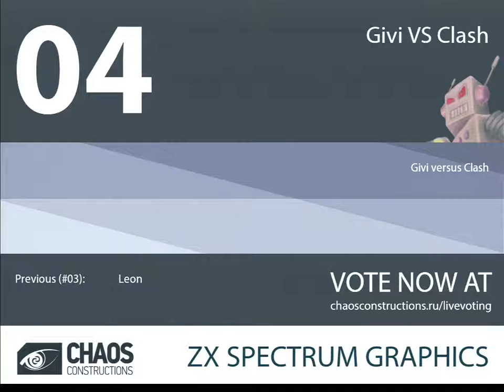CC16 Live: "ZX Spectrum Graphics" #4 - 'Givi VS Clash'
Chaos Constructions 2016 - "ZX Spectrum Graphics" Работа №4